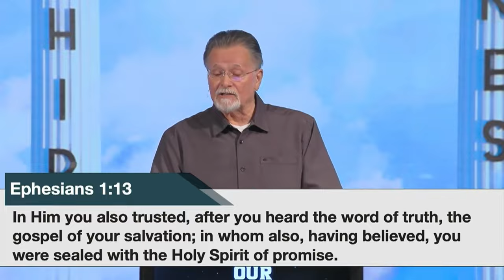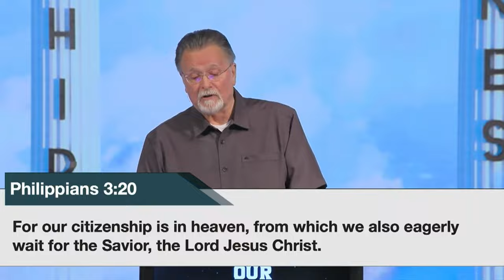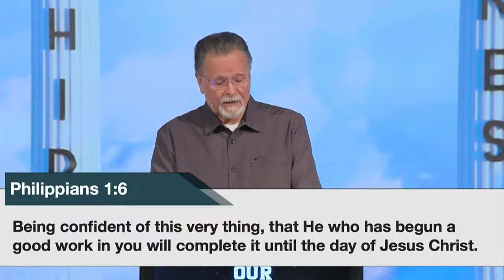2 Thessalonians 2:13-17 | Our Father Has Loved Us | 10.14.24